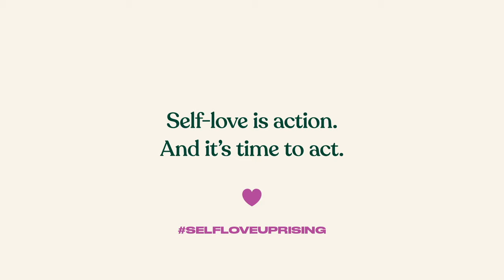How to Self Love: Tips and Inspiration from The Body Shop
What is self-love? Activist and actor Jameela Jamil and The Body Shop Self Love Expert, Sara Kuburic, aka the ‘Millennial Therapist’, sit down to talk openly about the true meaning of self-love, how to love yourself and how we can transform it into our superpower.

For many of us, self-love needs to be learned when we have always been told that we’re not good enough. It starts from inside. And once we learn to love ourselves, we can rise up with self-love, share that love with the world and fight for change together.

Jameela and Sara share how they embarked on their journeys to self-love, and the tips that help them find its power in their lives. Practising self-love is an active choice, and it starts with simple daily habits that build it up into a newfound superpower. Take this as a guide that can help you turn up the volume on self-love and turn down things in your life that are holding you back.

Jameela and Sara don’t just share tips on how to self-love and make it an everyday practice. They discuss the truths behind the stats from our Self Love Index, a unique study which found that nearly 1 in 2 people worldwide feel more self-doubt than self-love, so it’s never been more important to unlock and share the amazing power of self-love.

Watch their talk to find out more. Need more tips and inspo on how to self-love? Visit our hub to get inspired, read more stories and start your own journey to self-love.

Meet the inspiring women who are stepping up, speaking out, challenging what is broken and fighting for a fairer and more beautiful world